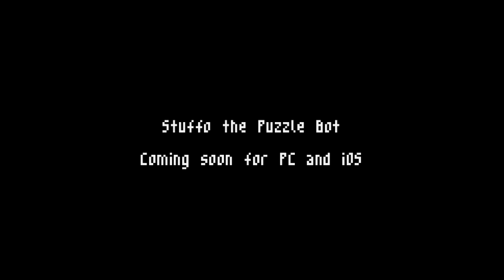Stuffo the Puzzle Bot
Stuffo the Puzzle Bot is a laid-back but smart puzzle game.